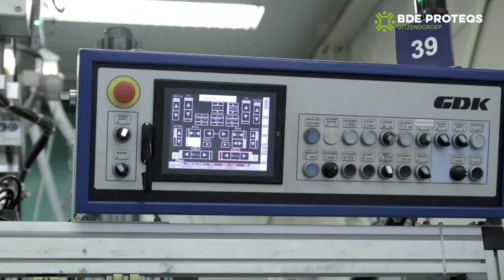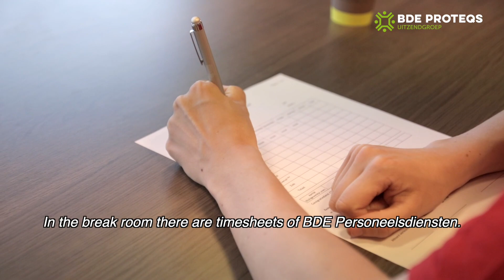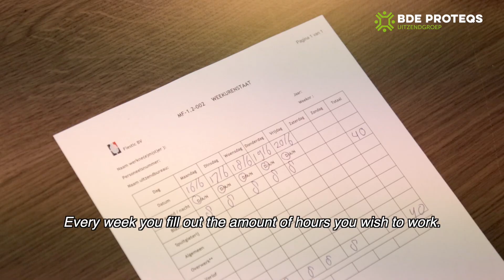Instruction movie: Working at Flestic in Dronten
Are you going to work in the Production at Flestic via BDE PROTEQS? In this instruction video we explain what your working day looks like! ✅

You can also find more information on bdeproteqs.nl